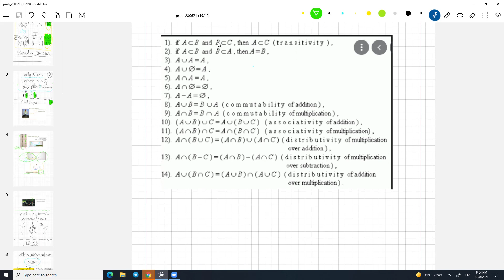1.3 קבוצות, פעולות בין קבוצות, דה מורגן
קורס מבוא להסתברות 1.3
קבוצות
איחוד, חיתוך, משלים
חוקי דה מורגן
דוגמאון